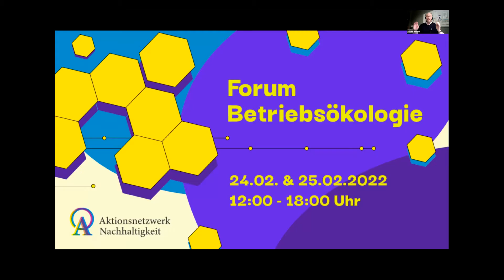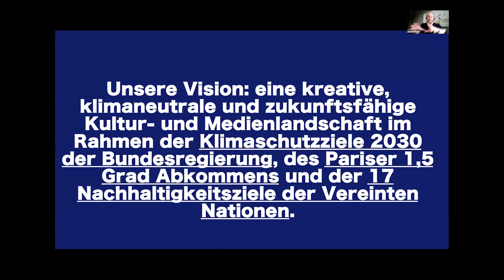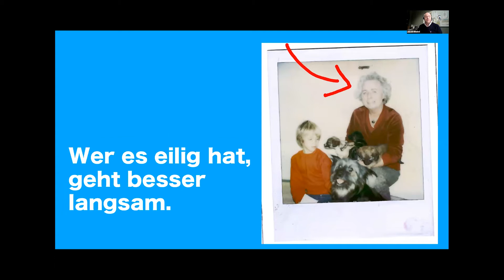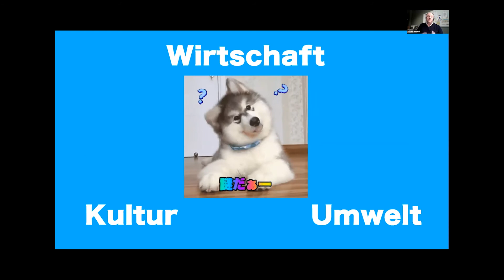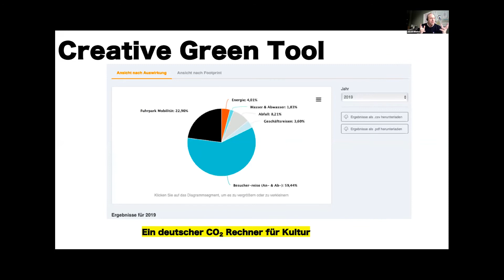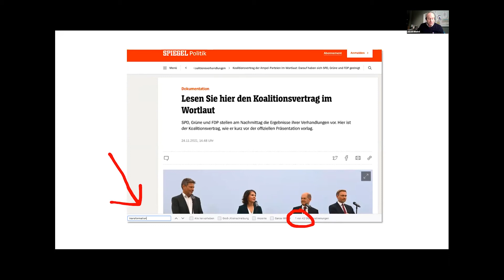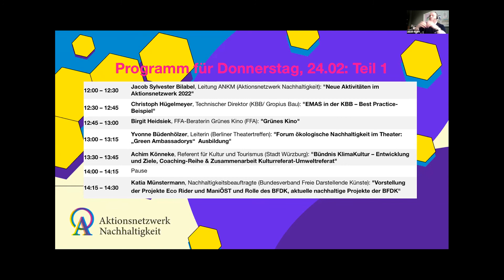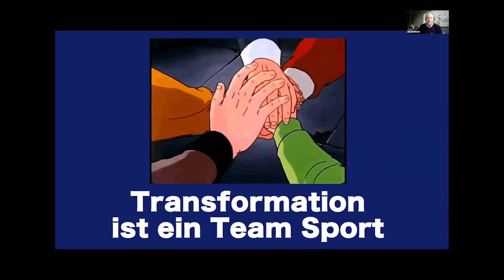Begrüßung von Jacob Bilabel (Aktionsnetzwerk Nachhaltigkeit) - Forum Betriebsökologie '22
"Neue Aktivitäten im Aktionsnetzwerk 2022"
-Impuls von Jacob Bilabel, Leiter des Aktionsnetzwerk Nachhaltigkeit

Impuls bei dem Forum Betriebsökologie vom Aktionsnetzwerk Nachhaltigkeit am 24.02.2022.